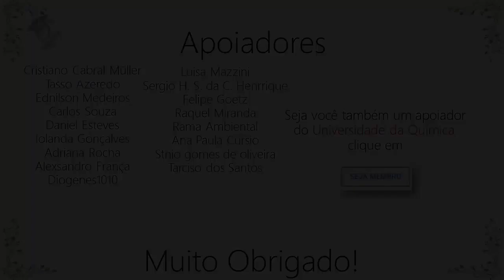Dr Stone - Dominando o deus Trovão e as Trevas (Ep. 9)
Nesse episódio de Dr Stone vemos como o Senku conseguiu fazer uma ímã poderosíssimo e a partir daí gerar eletricidade. Deste ponto em diante o Reino da Ciência irá evoluir rapidamente, tanto que até já tem LUZ.